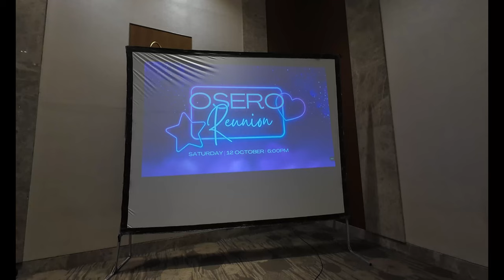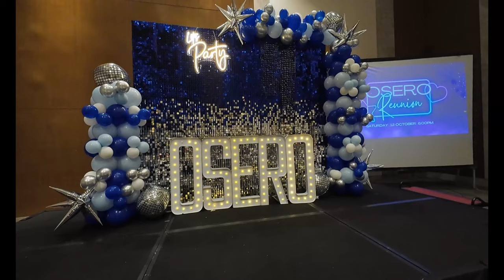OSERO CLAN REUNION 2024 | Best Moments at Hotel Lucky Chinatown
Join me as we relive the unforgettable moments from the Osero Grand Reunion held at the iconic Hotel Lucky Chinatown! From the nostalgic reunion of family to the elegant banquet and fun-filled program, this event was truly a celebration of memories, laughter, and lasting connections. Watch the highlights of the evening's best moments, heartfelt speeches, and lively entertainment that made this reunion one for the books!

Don't miss the surprises and the beautiful venue that added to the charm of this grand celebration.